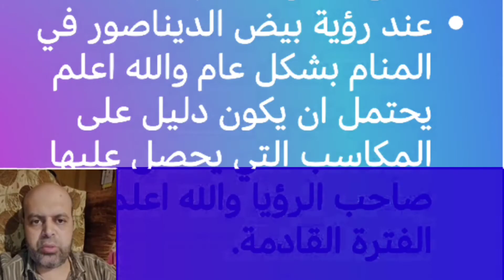تفسير حلم الديناصور الصغير في المنام | محمود منصور | تفسير الاحلام